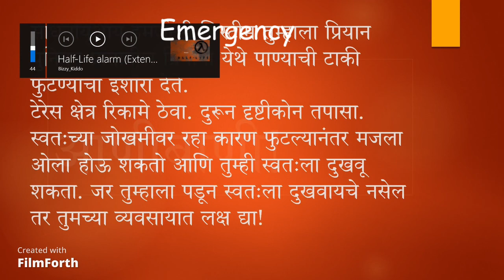An emergency alert I made for fun